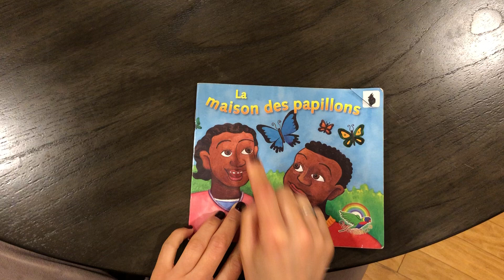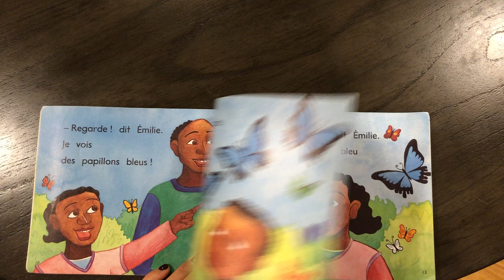La maison des papillons